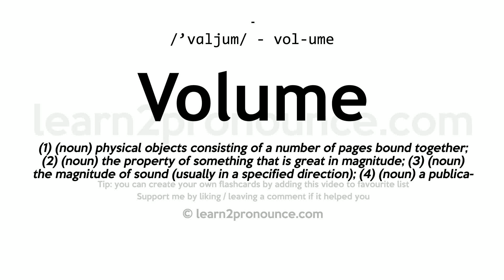Volume pronunciation and definition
Learn how to pronounce Volume in English correctly - pronunciation of Volume
Click show more for definition of Volume
VOLUME
Pronunciation: /'vɑljum/ - vol-ume
Definition: (1) (noun) physical objects consisting of a number of pages bound together; (2) (noun) the property of something that is great in magnitude; (3) (noun) the magnitude of sound (usually in a specified direction); (4) (noun) a publication that is one of a set of several similar publications; (5) (noun) a relative amount; (6) (noun) the amount of 3-dimensional space occupied by an object;